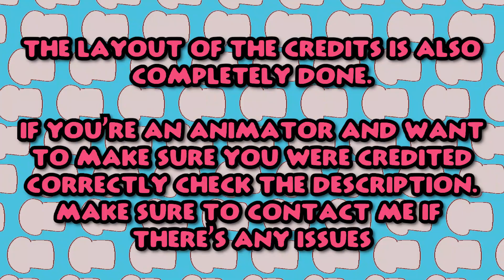Hotel Mario Reanimated Collab Teaser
If you're looking to join unfortunately you're too late. I'd recommend following the twitter as people may abandon their scenes and in those cases we'll need more people to apply. We're also going to be holding more collabs in the future.